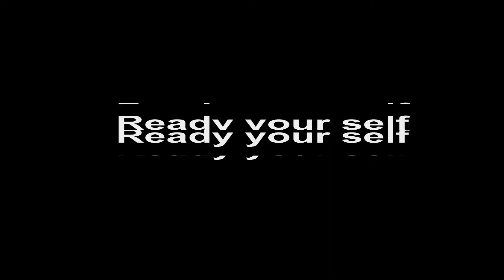Guild wars 2 [PC] (#337) Lava kills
We try to locate the last machine, but Lava kills!